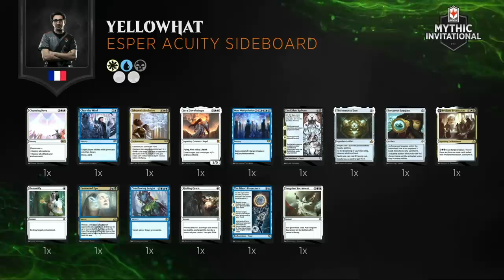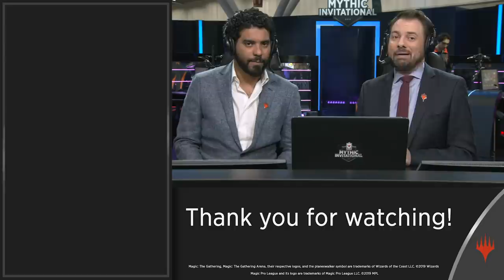Andrea Mengucci vs. Yellowhat | Top 16 Lower Bracket Semifinal | Mythic Invitational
The final match from the Top 16 is this decider, between Magic Pro League player Andrea Mengucci and Hall of Famer Gabe "Yellowhat" Nassif. The winner makes it to the Top 4, the loser goes home.

Find decklists and full brackets on the new MTG Esports

OMEN by HP is powering the MTG Arena Mythic Invitational – check out their products here for a legendary discount